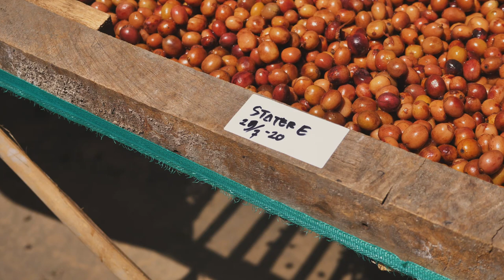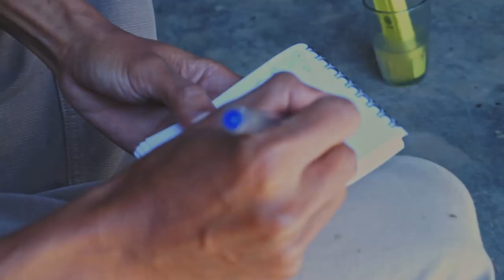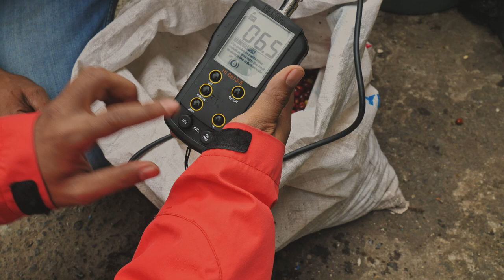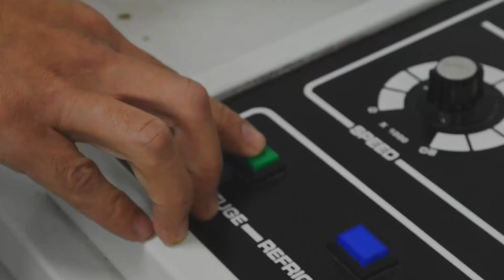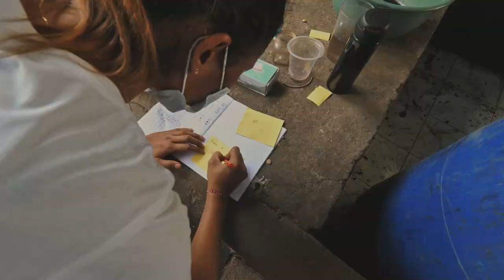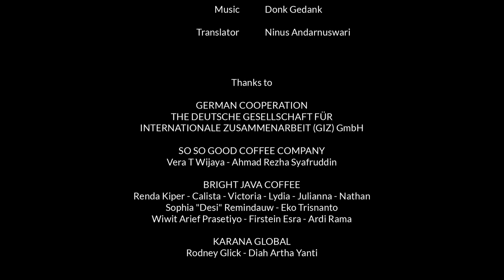Agents of Change: a coffee documentary (English CC available)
At the beginning of our journey as a company, where I locked myself up in a hotel room and wrote a business plan, I wanted @ssgcoffeecompany ‘s goal to be one that strives to improve the Indonesian coffee industry.

Hence, as a way of keeping that promise, we are releasing this short documentary titled “Agents of Change” that details how we processed our CATUR Collection coffees. Each of these coffees fall under one of our 4 key taste profiles. They have undergone special fermentation steps, enhanced by our terroir-specific fermentation starters, using a mix of different microbes and yeasts.
These coffees are competition level (I used a trial batch to win this year’s Indonesian Barista Championship), but available in operational quantity and at a friendly price.
We believe great coffees should be enjoyed by many, not just the 4 sensory judges.
We processed these coffees with the same dedication and mentality that saw us winning Barista Championships , breaking records and even cycled for 576km with no sleep. Kenny Ang & I personally spent 24 days on the road, driving around 4000km across Indonesia just to make sure that we have coffees that are so so good 😉

This video was made possible by our cooperation with GiZ (German Corporation for International Cooperation), with the aim of providing a body of knowledge that can be replicated and scaled across different coffee farms in Indonesia and other producing countries.

To tell you the truth, it is super scary to open up our ‘trade-secrets’ to the rest of the world. However, I truly believe that knowledge should be shared in order to get a win-win-win situation and push this industry forward. And I’m genuinely lucky to have partners that share that same vision. I believe this will open a floodgate of frikkin awesome Indonesian coffees and we will all benefit from it (We get to keep my fermentation mix recipes tho 😜) - MJ